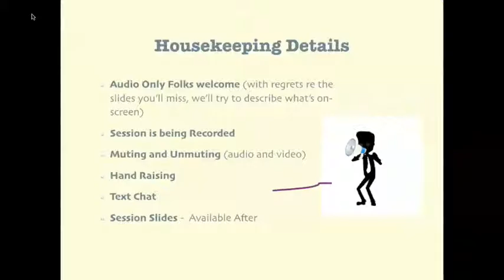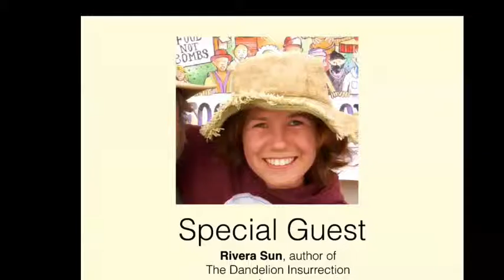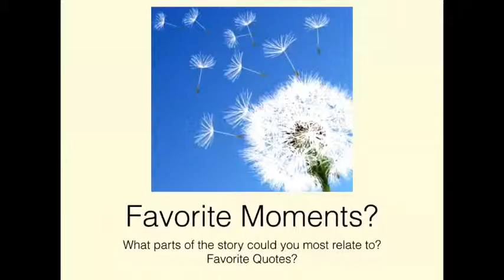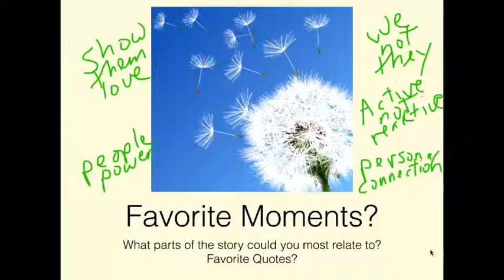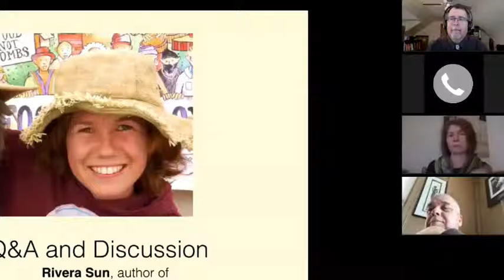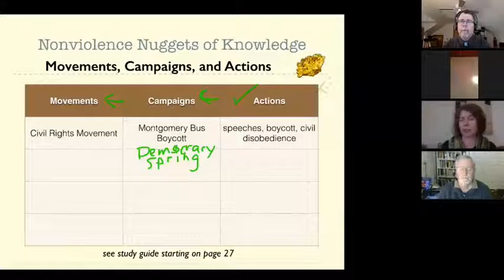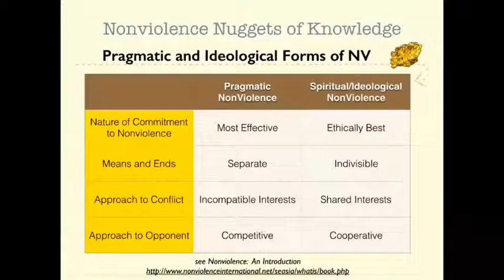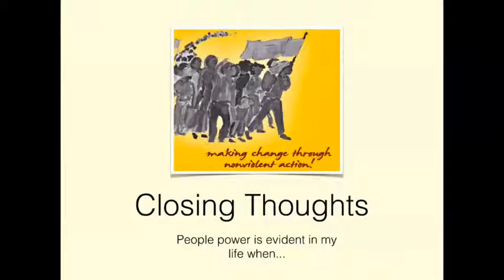NonViolence and Change Book Discussion (Third Session)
Discussion exploring themes of nonviolence and change in the novel The Dandelion Insurrection. This session features a conversation with the author Rivera Sun. Focus was on the final third of the book.